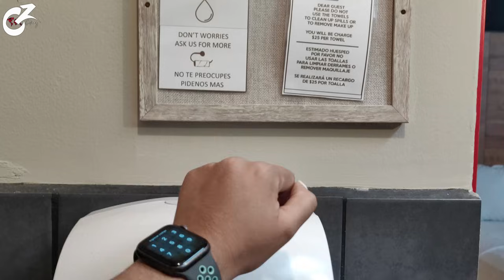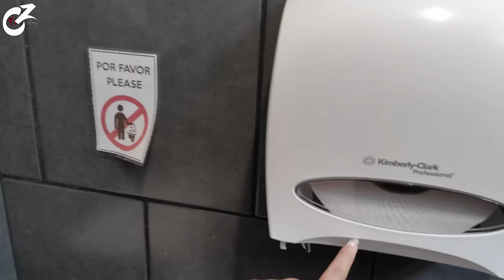Me HOSPEDÉ en un AIRBNB en ZONA OAKLAND de GUATEMALA 🇬🇹 ZONA 10 | 4K | Celinaz El Salvador